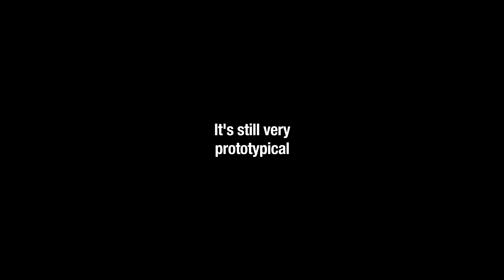[as]-style bump - Considered for a potential Other Files Twitch.tv thingy [4K]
The Other Files-owned Twitch presence "otherfileslikeslttwan" was originally created on August 2018 solely for the purposes of interactions with LinusTechTips on The WAN Show, and back in February 18, little stream things and other stuff were considered at one point, largely to serve as a promo for the Other Files X Linus Tech Tips video.
This was originally designed to run on the considered streams.